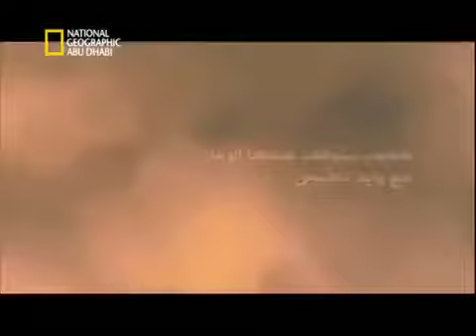‫وثائقي - شعوب يتوقف عندها الزمان - سييرا نيفادا - شعوب وثقافات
لمزيد من أفضل الأفلام الوثائقية في مختلف المجالات لا تنسي الاشتراك في القناة ودعم الفيديو بالضغط علي زر أعجبني وإلا اللقاء في فيلم وثائقي رائع جديد 😊 ودة القناة الوثائقية في شكلها الجديد " مدونة أ